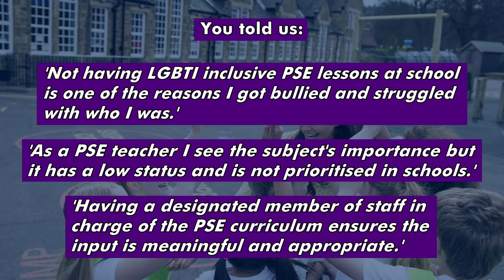Personal and Social Education provision “patchy” in Scotland’s Schools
The Scottish Parliament’s Education and Skills Committee has concluded that provision of personal and social education (PSE) in some of Scotland’s schools is inconsistent and inadequate. The findings follow a short inquiry by the committee which looked at how and what should be taught as part of PSE.